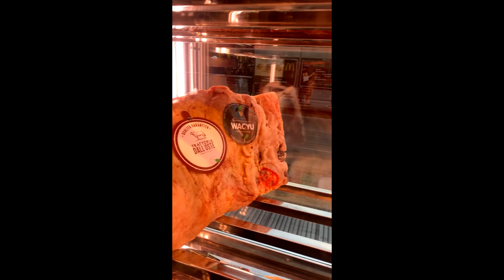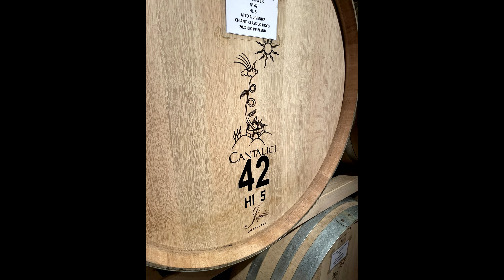Trip Vlog 2, our Avventura Italiana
Join us on Vlog 2 as we attempt to make it to Italy for a vacation of food, wine tasting, flying around Europe and a little bit of plane spotting.